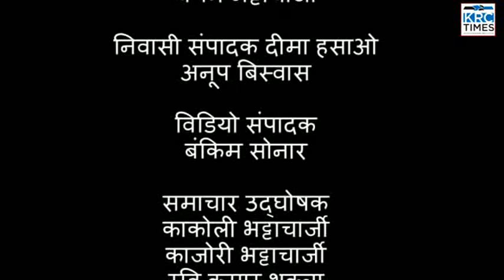KRC TIMES HINDI NEWS 05-01-2023